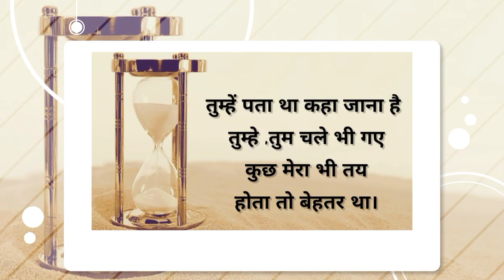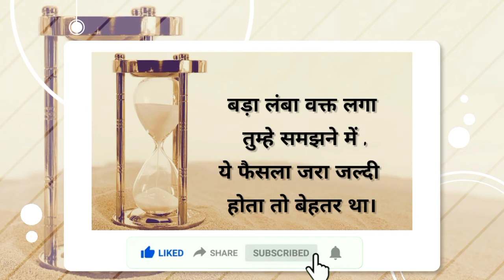होता तो बेहतर था | best Hindi poem |best inspirational poem|represented by smr |poetry female voice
बड़ा लंबा वक्त लगा तुम्हे समझने में ये फैसला जरा जल्दी होता तो बेहतर था  | Hindi poem | poetry by smr but written by Sandeep dwiwedi ji

Hi everyone

I'm here with new poem I.e.
बड़ा लंबा वक्त लगा तुम्हे समझने में ये फैसला जरा जल्दी होता तो बेहतर था

written by - Sandeep dwiwedi

in this video - represented by smr ( female voice )

Do check my playlist for more motivational/ inspirational poems.

ye Faisal jara haldi hota to behtar tha
bada lamba waqt laga tumhe samajhne me
motivation for all people
motivation for students
motivation for working women and men

I hope aapsabko MERI voice me ye poem Pasand aaya hoga ...

agar is video se aapko thori si v prerna Mili ho ya achhi lagi ho to please ise
kre
Apne dosto ke sath share Kare
and aisi hi videos ke liye mere channel